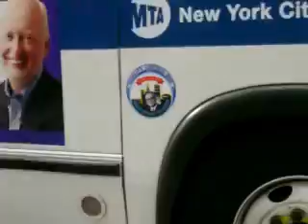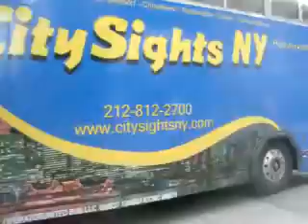Buses of NYC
all kinds of buses in new york city. manhattan, usa